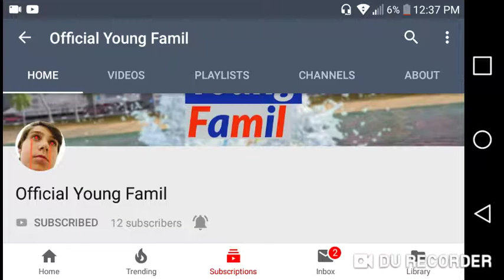Shout Out To Official Young Famil